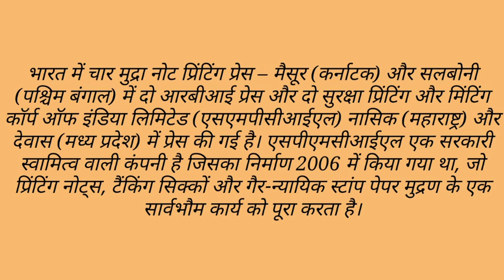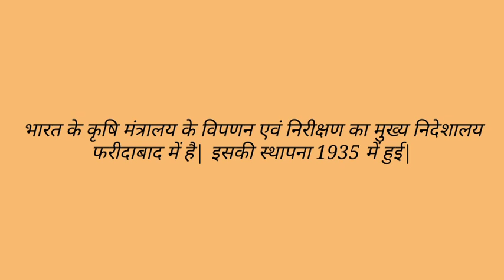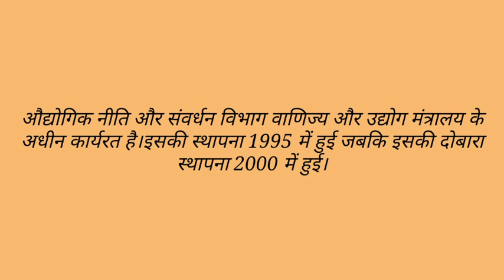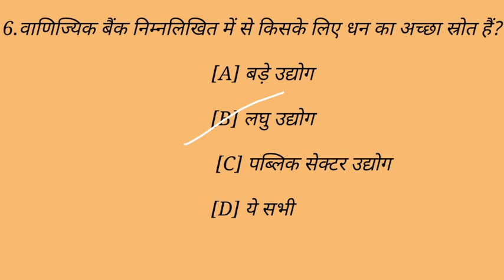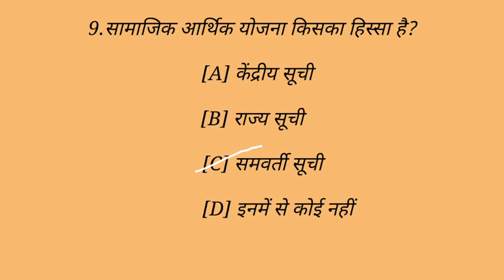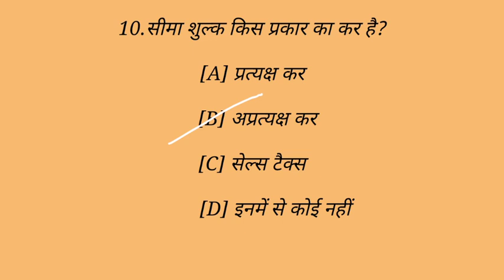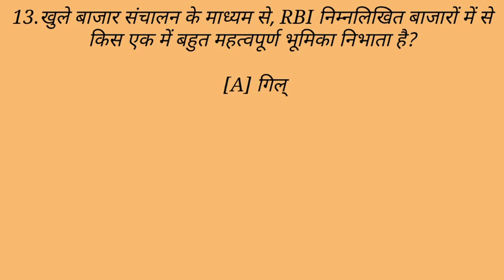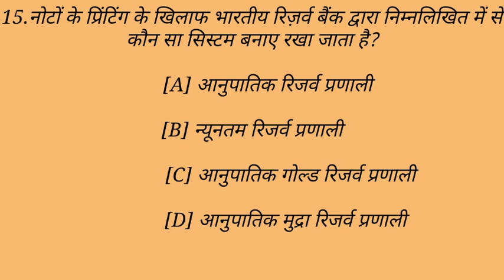Paper 1 quick revision|| JPSC PT